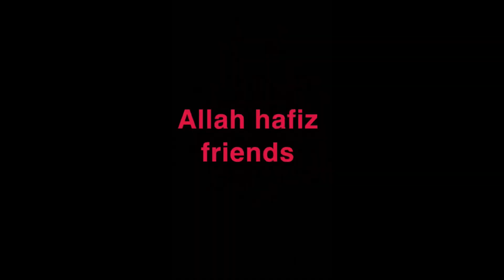Aj Pir mistari ni aya 😟vlogs # pets